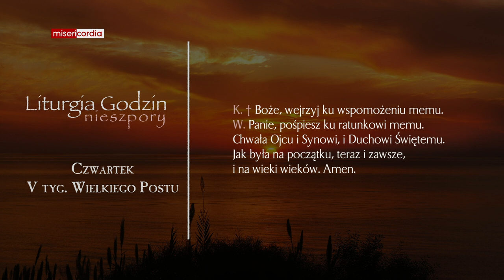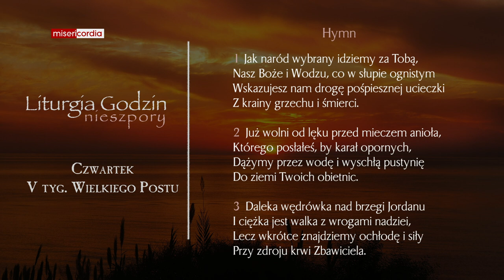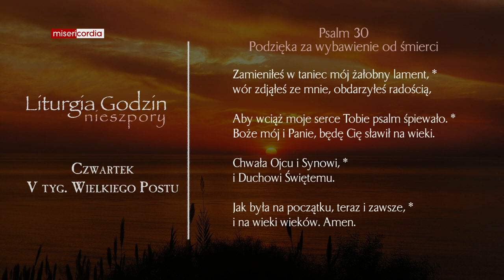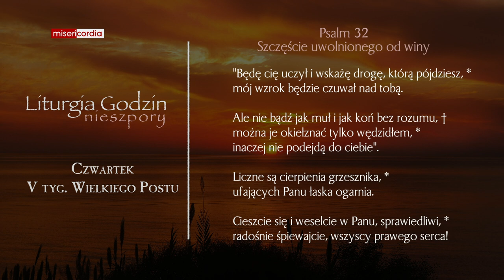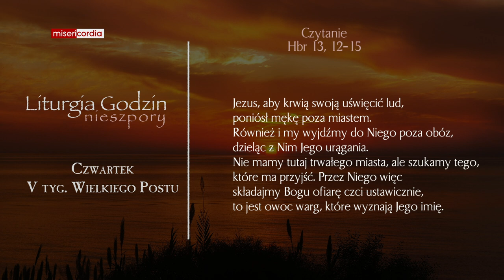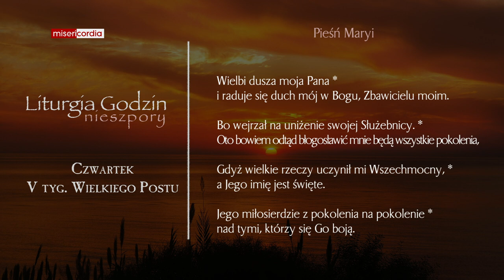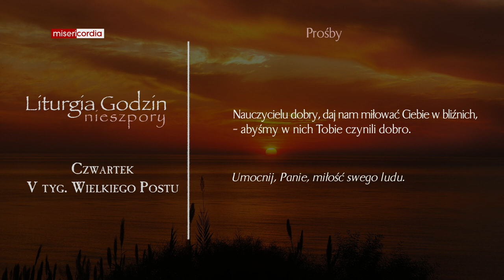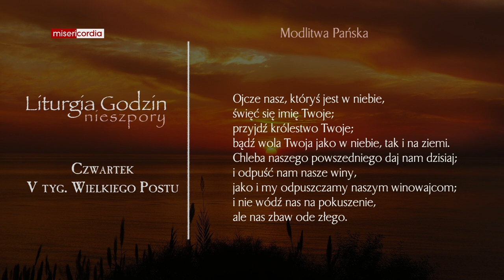Liturgia Godzin | Nieszpory | Czwartek, V tyg. Wielkiego Postu